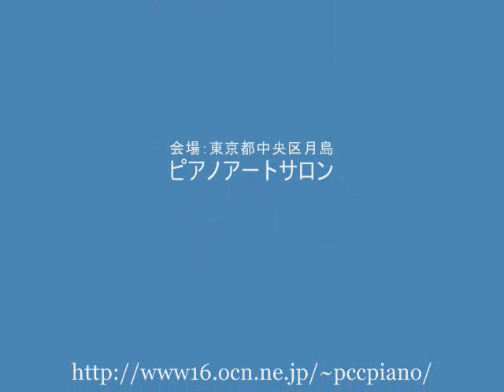２台ピアノ ブルグミュラー 帰り道 BURGMULLER "JOYOUS RETURN"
２台のピアノの午後
ブルグミュラーとチェルニー

ヨハン・フリードリッヒ・ブルグミュラー
２５の練習曲　作品１００より「帰り道」
アルフレッド・バトラー編曲２台ピアノ版

THE JOYOUS RETURN
JOHANN FRIEDRICH BURGMULLER
25 EASY STUDIES OP. 100